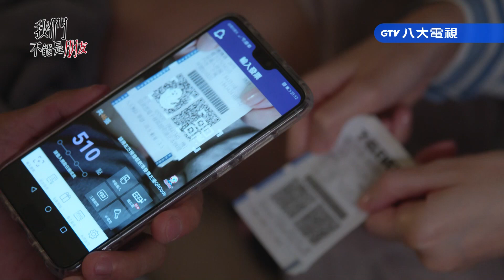我們不能是朋友 EP1 精彩片段 生活中的小確幸 對發票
📺播出時刻📺
9/2起 週一至週五晚間9點 八大綜合台

🖥線上平台🖥
騰訊視頻、WeTV（含泰國、越南、菲律賓、印度、印尼）、
愛奇藝、芒果tv國際、LINE TV、KKTV、
Astro Go（馬來西亞、汶萊）、
Rakuten VIKI（歐洲、美洲、印度地區）、
NETFLIX、LiTV